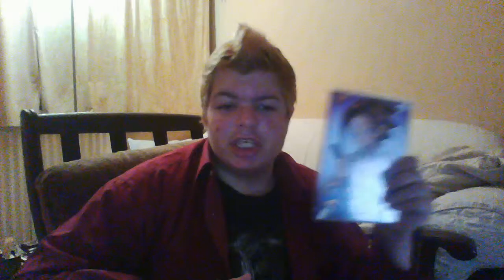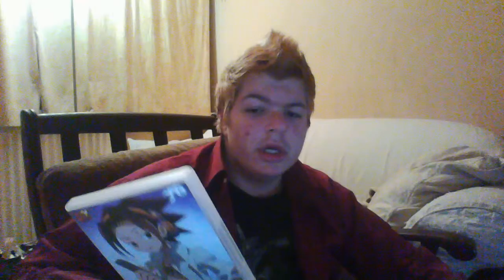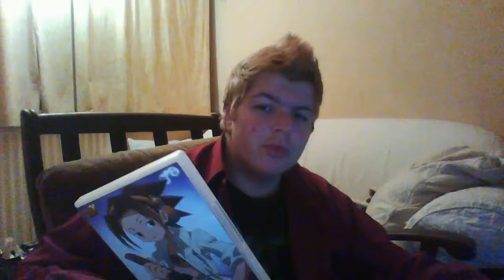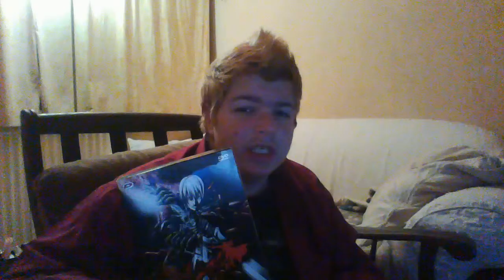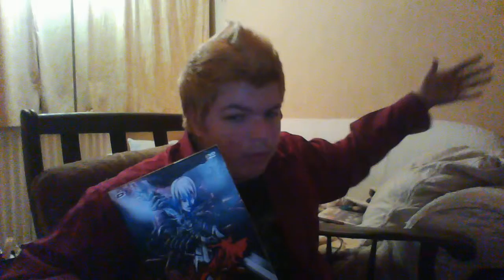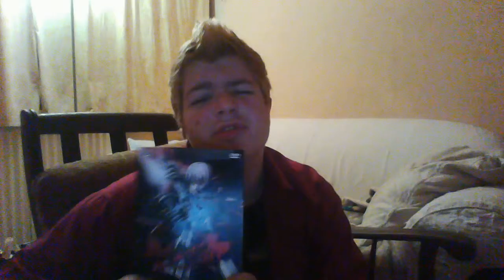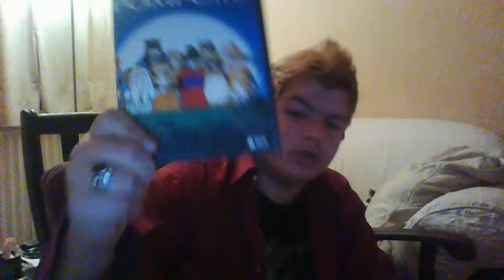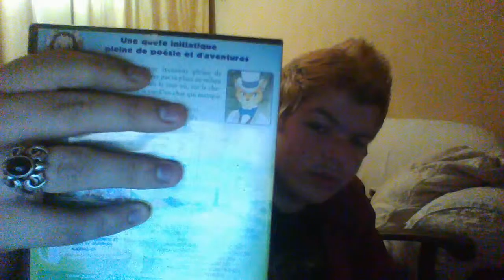MOMENT-GA #10 fin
je commence cette nouvel année en terminant les moment-ga avec un GROS best of sur les moment je vous fais de gros bisous je vous aime et bonne année plein de bonne chose et que dieu vous garde car j'ai pas la place chez moi